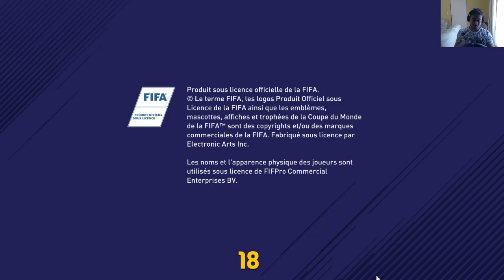Fifa World Cup Russia / 1/4 de final / Iceland Vs Iran